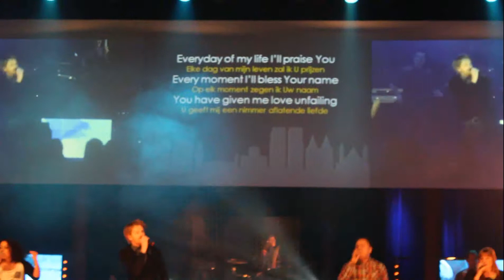HD Night (2-3-'13) Lied 1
HD Night [02/03/2013] @CLC Den Haag. Lied 1